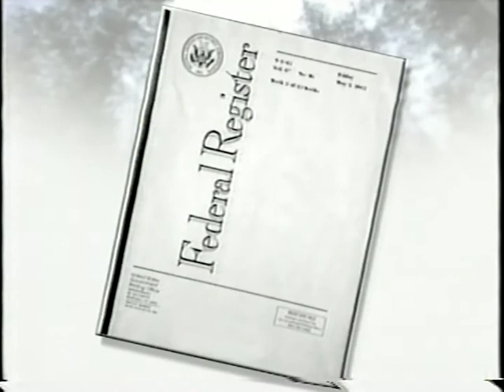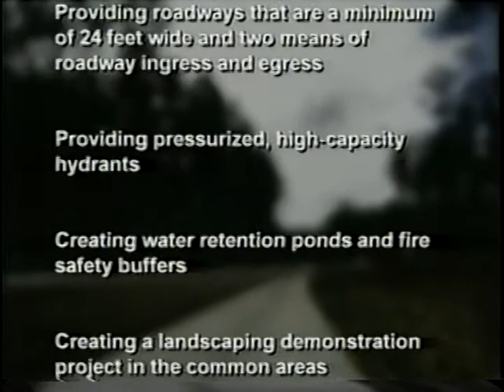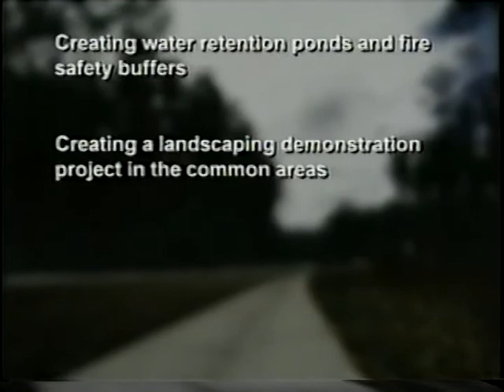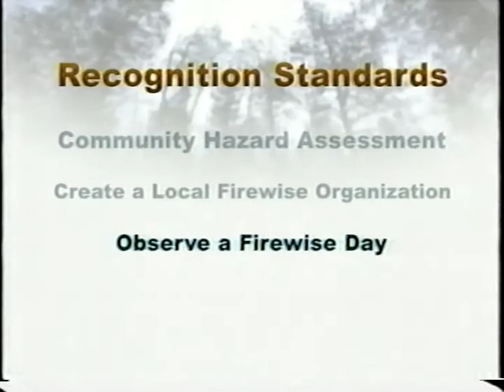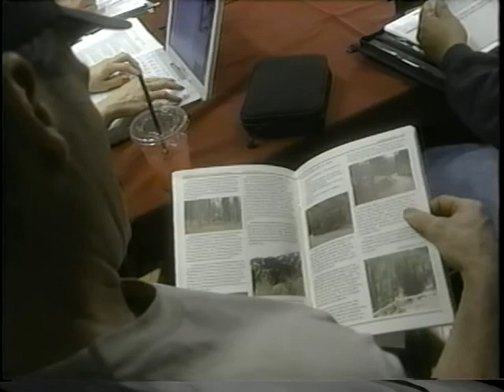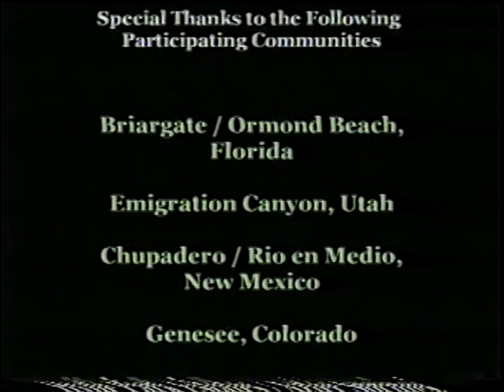Firewise Communities/USA: Briargate, FL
The National Wildland/Urban Interface Fire Protection Program

FWC-607-02-V

Becoming nationally recognized as a Firewise community requires a commitment from residents and cooperation from various experts. This program reviews the processes and activities undertaken by a successful community learning to be compatible with wildfire.